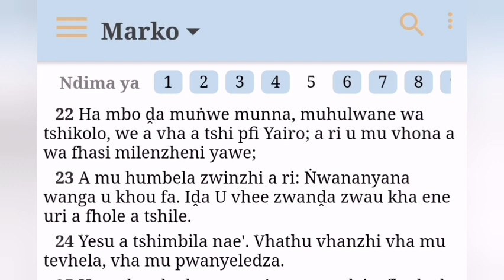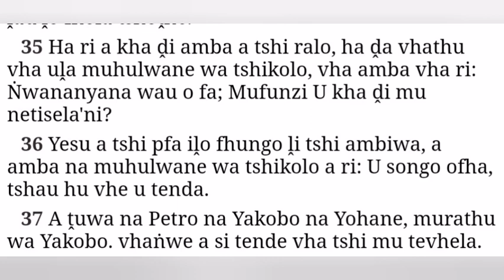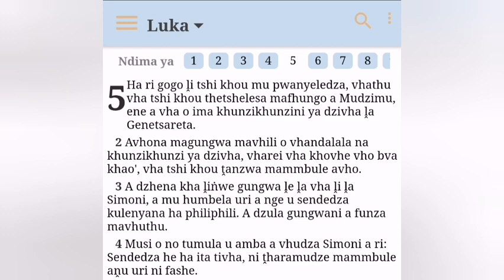Ev. Ralivhesa AD - Vha songo laṱa fulufhelo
Apostolic Unity Church, Sunday 13 November 2022, Mark 5 : 22 - 24. Vha songo laṱa fulufhelo